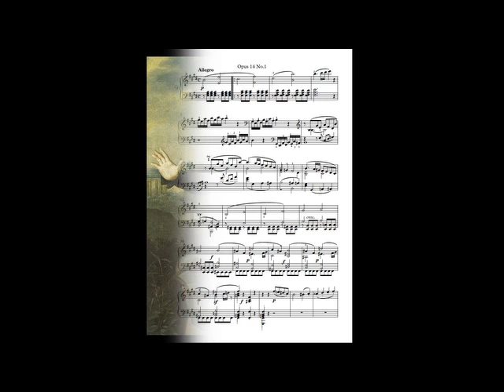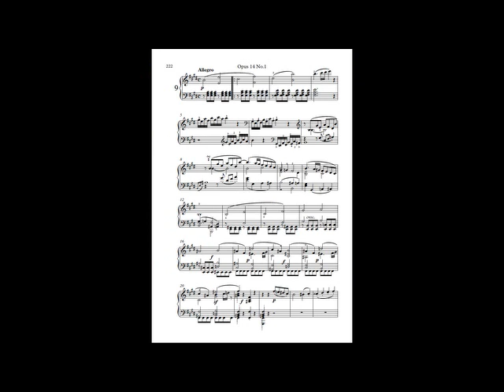Beethoven piano sonata 9 opus 14 No.1